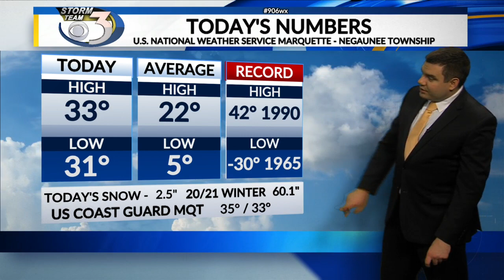LOCAL 3 FRIDAY OVERNIGHT WEATHER FORECAST 1/15/2021